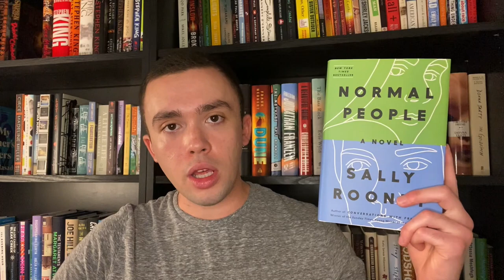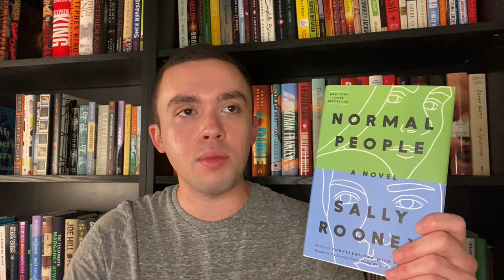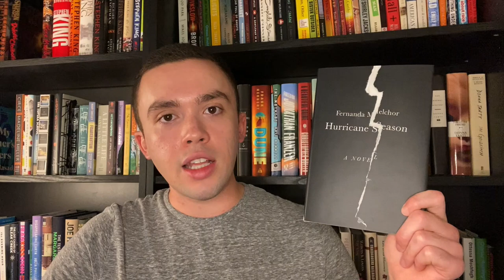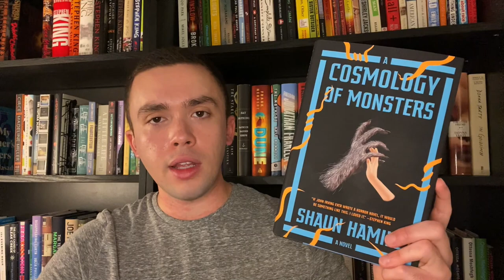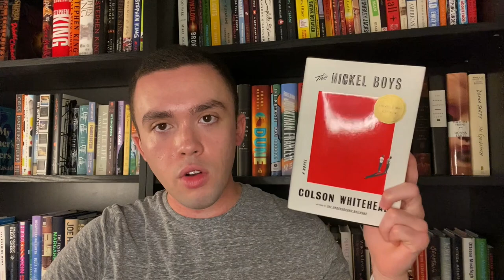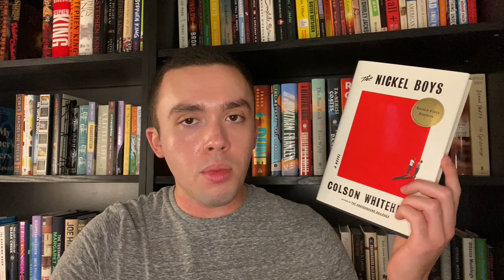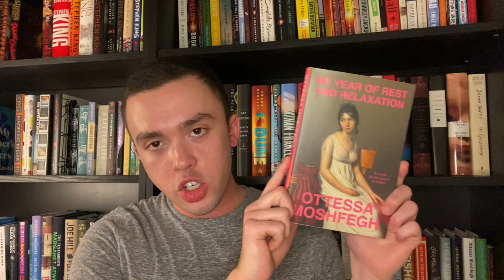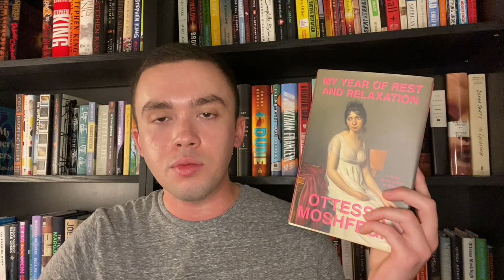Favorite Fiction Books Tag | 2020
Books Mentioned:

A Cosmology of Monsters by Shaun Hamill
Call Me By Your Name by Andre Aciman

Tag Rules:

List 10 novels
All from the 21st century
No canonical classics
Your #1 choice must actually be your #1 choice
One of your 10 must be linked in some way to somebody else’s list